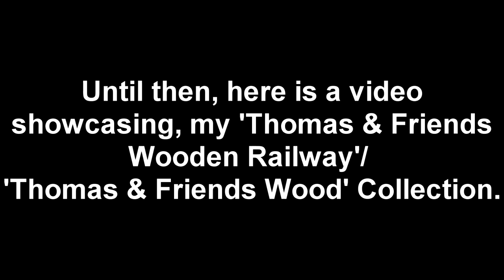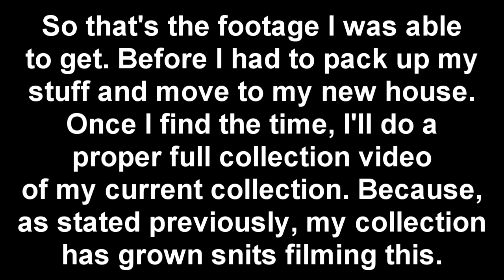Unfinished Thomas Wooden Railway Collection video/ Slight Update Video.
Back in 2020, before I began the process of moving houses, I started filming a video of all the engines and rolling stock in my TWR collection. Unfortunately due to time, I was not able to get everything. I didn't want the footage to go to waste, so here's my unfinished TWR collection video, filmed in 2020. I do plan to film and upload a proper full collection video in the near future, because, as stated in the video, my collection has expanded snits filming this.

Made with: Bandicam, Freemake Video Converter, Sony Vegus Pro 14, Blender, Trainz 19, and my I Phone.

Original themes by: Robert Hartshorne, Mike O'donnel, and Jr. Campbell.

Models and routes by: Sodor Pro, Trainz Download Station, Mattel, Learning Curve (rip), Tomy, The Marvelous Mainland Model Works, The Railway Works (rip), Sodor Island Routes (rip), and Si3D (rip).

'Thomas & Friends' is owned by Hit/ Mattel. No money shall be made off of this video. This video was simply fan made.

Please don't ask for the Trainz routes and model featured at the end of the video. As stated in the video they're, for the time being private. Like the rest of my Trainz content.